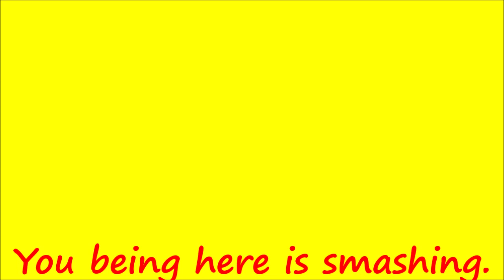Weekend Smash | Super Smash Bros. Ultimate - Classic Mode: Little Mac (E48)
Choose your character and complete the route!